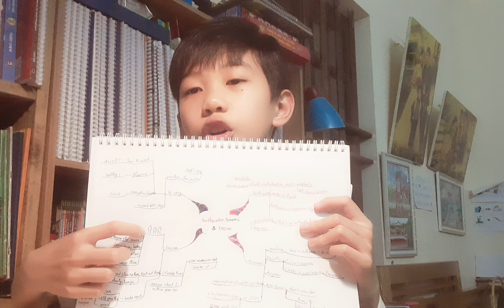Task 18- Earthquakes,Tsunamis and Erosion